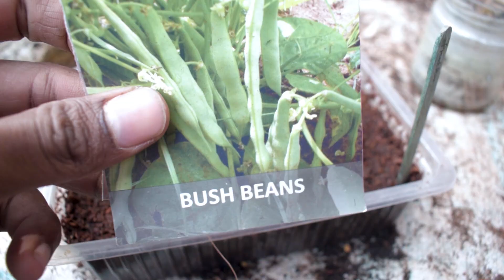🤗DIY To Save Money💰 நீங்களே Easy ah இனி விதை கலவை செய்யலாம் | DIY Seedling Mix